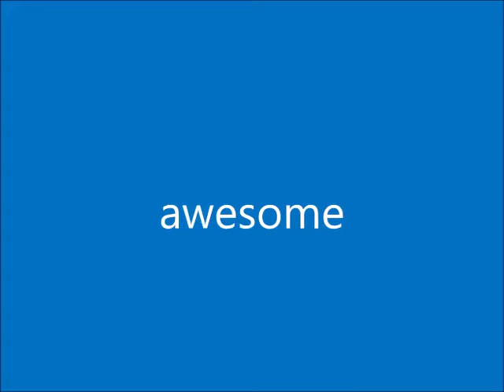Atlyss alpha 0.3.0 how to get the secret bunny outfit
Link to the game in the annotations :D enjoy!